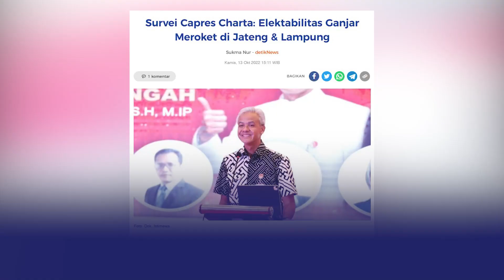Ganjar Pranowo Unggul di Jateng dan Lampung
Hasil survei elektabilitas Capres 2024 terbaru dirilis Lembaga Charta Politika Indonesia. Hasilnya, di wilayah Jawa Tengah, Kampung dan Kalimantan Tengah elektabilitas @GanjarPranowoOfficial semakin meroket.

Bahkan, di Jateng sendiri elektabilitas Ganjar hampir mencapai 70%. Direktur Eksekutif Charta Politika Indonesia, Yunarto Wijaya memaparkan pada simulasi 10 nama di Jateng, Ganjar Pranowo mendapatkan elektabilitas tertinggi dengan angka 68,3%.

Di Provinsi Lampung, elektabilitas Ganjar juga meroket pada angka 32% di simulasi 10 nama, sementara Prabowo 24,9% dan Anies 20,9%.

Sedangkan di Kalimantan Tengah, elektabilitas ketiga nama bersaing ketat di tiga teratas, Ganjar mendapat 22,3% sementara Prabowo 26,6% dan Anies 21,4%.